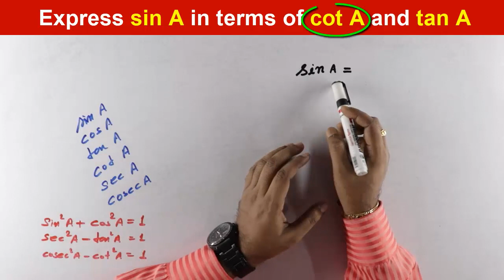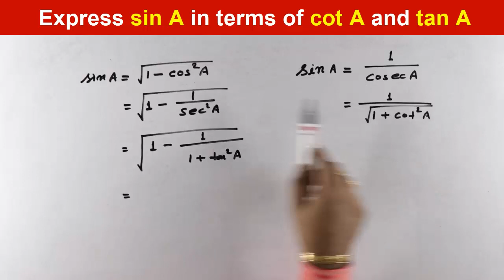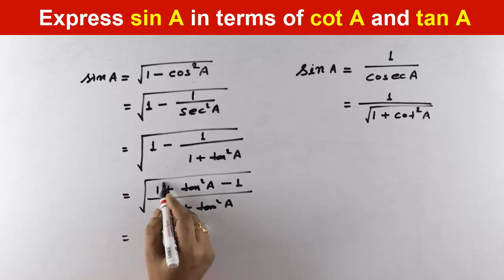Express sin A in terms of tan A and cot A || Exam में इस question का आना तो तय समझो || Trigonometry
In this video we will discuss a very important question for class tenth BOARD exam. This question is related to Trigonometry.